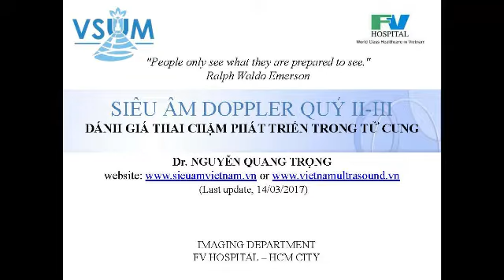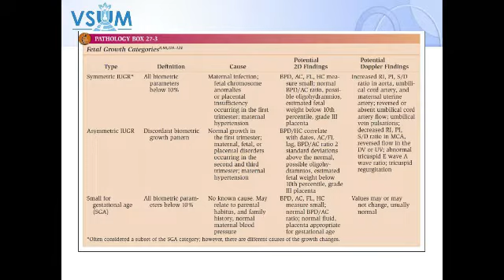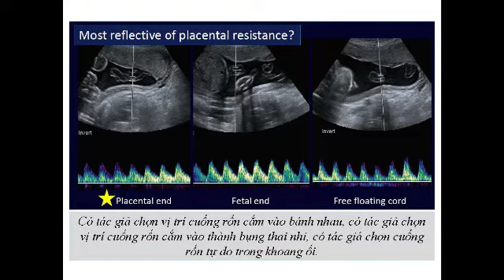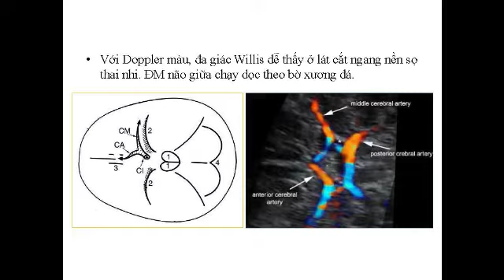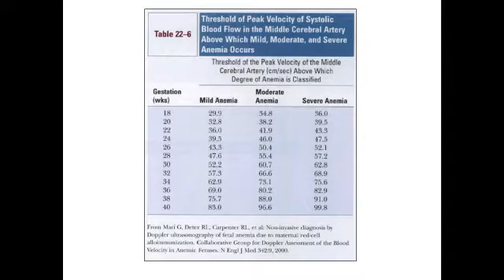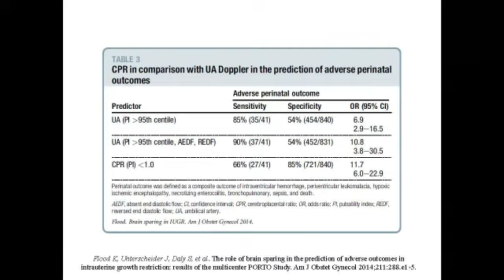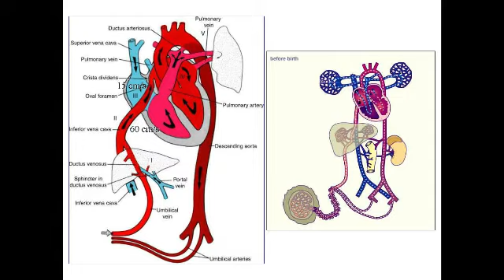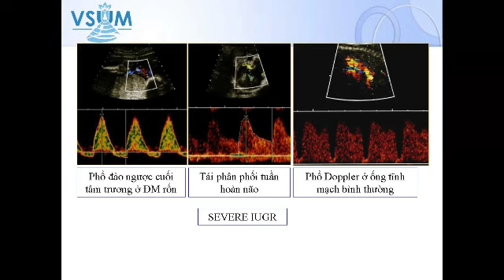Siêu âm Doppler quý II, III đánh giá thai chậm phát triển trong tử cung - BS Nguyễn Quang Trọng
+ Theo dõi kênh để cập nhật nhiều tài liệu mới hơn
+ Để lại Email để nhận toàn bộ tài liệu